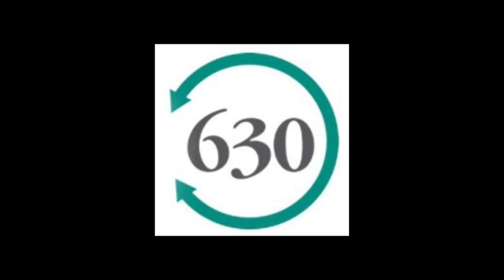Chamber630 Mindset For Success, Featuring Eric Soderholm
On May 9th, 2018, Keynote Speaker: Eric Soderholm, a former third baseman for the Chicago White Sox, took the stage to inspire Chamber630 Members and Attainable Futures High School Students, alike. After two solid seasons with the Minnesota Twins, Soderholm injured his knee in 1976, and ended up signing with the Chicago White Sox. During his time in Chicago, Soderholm hit 25 homeruns as part of the “South Side Hitmen” and became the 1977 America League Comeback Player of the Year”. He retired from baseball in 1982; attendees will hear how his passions have changed since his baseball days and how he shifted his mindset for success.

About the Chamber
Chamber630 is one of the largest business organizations in DuPage County. Our 700 Members span 50+ municipalities, 70 zip codes and 9 counties. They range from small, family-owned companies and start-ups to large international corporations and everything in between.

We offer these businesses top notch marketing opportunities, legislative advocacy, workforce development, and a connection to the residential and business communities of Central DuPage County. Here, you will find something for all businesses to embrace.

For more information about Chamber630 and the programs they offer